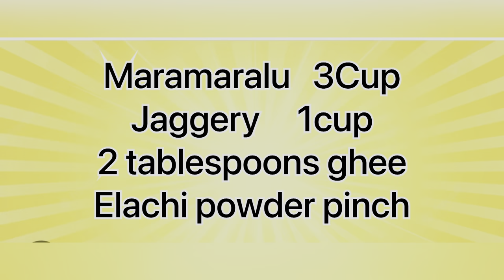Easy to prepare healthy Laddu on weekend||telugu vlogs || USA vlogs || swapna vlogs